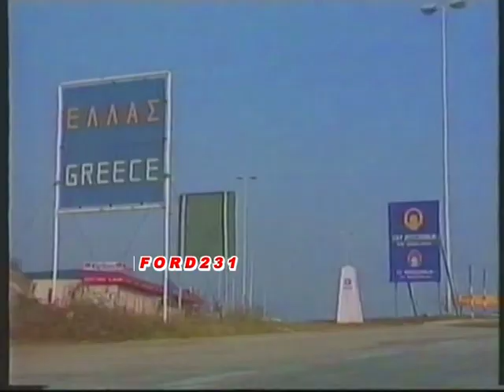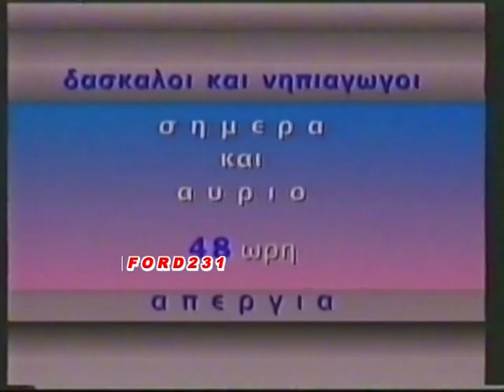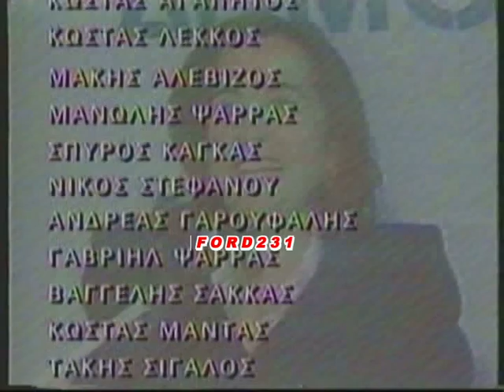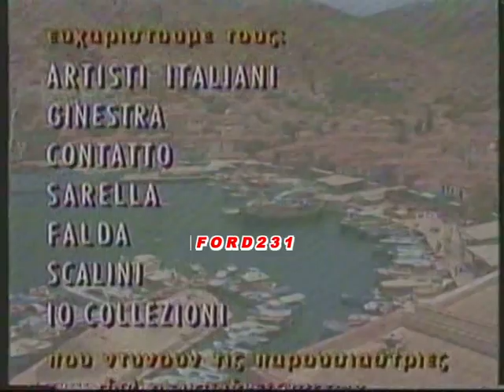ANT 1 ΕΙΔΗΣΕΙΣ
Το τελευταίο δελτίο ειδήσεων της ημέρας από τον ΑΝΤ-1. Παρουσιάζει ο Δημήτρης Στάμου.
Στο δελτίο καιρού η Εύη Παπαδάκη. Μεταδόθηκε 13 Μαρτίου 1992.